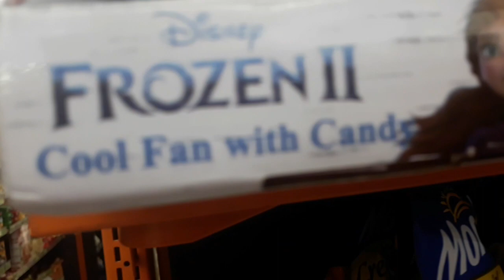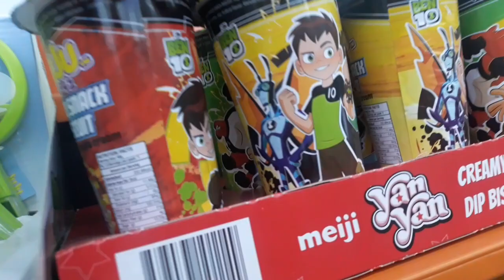Frozen2,Yanyan,Avangers,Juju All Candy.